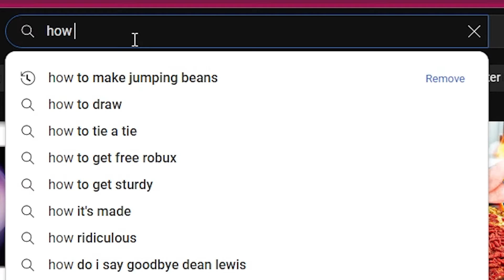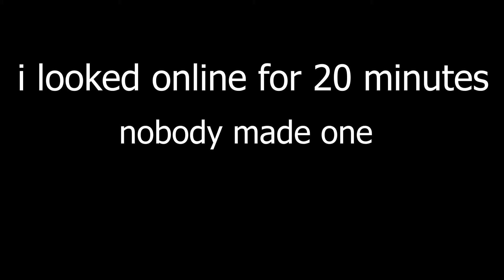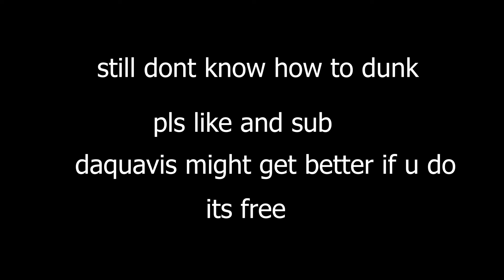Daquavis attempts to win the dunk contest...